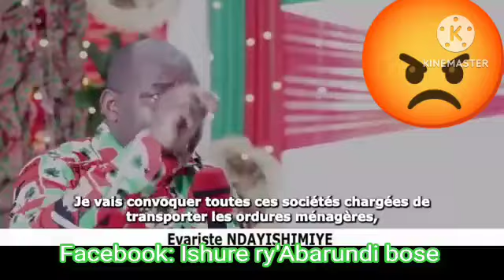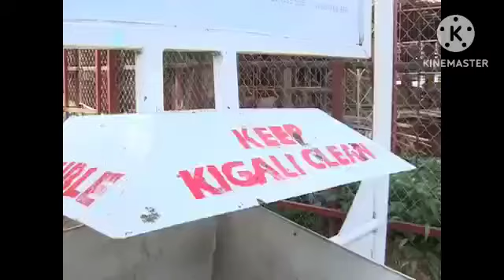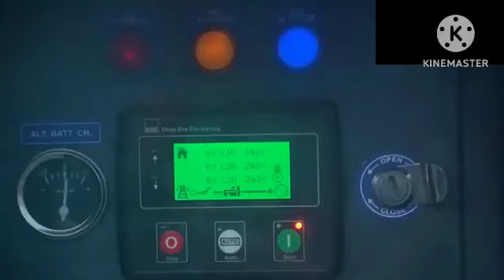Urugendo 957🇧🇮Ni gute iyarara ryoba isoko ry'ivyotugirira ikimazi